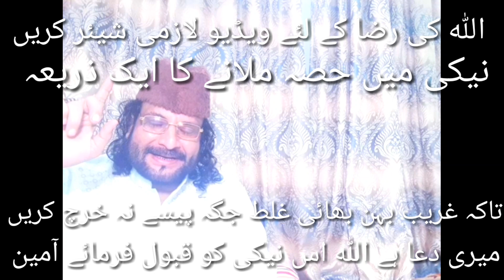ہو شافی 👍جسم کی غدود گانٹھیں دماغی اور رحم کی رسولی پانی کی تھیلیاں